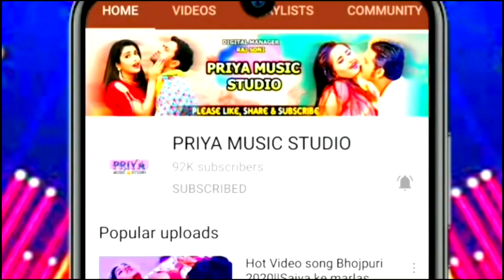Video कनवा के बलिया हमार || Kanwa Ke baliya Hanmar || Khushboo Tiwari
Album :-
Song :-
Singer :-Khusboo tiwari
Lyrics :- khushboo tiwari
Music Director :- Raj soni
Produce:-Yogesh Dubey
Video Director :-Raj Soni
Company/ Label :- PRIYA FILMS
Digital Managed by –RAJ SONI